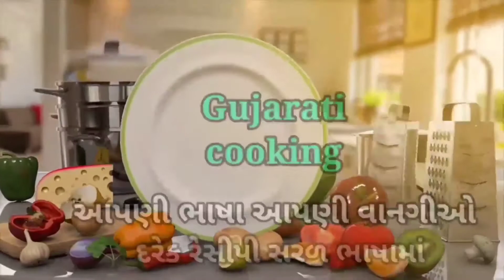ઘઉંના લોટના તીખા પુડલા અેકદમ હેલ્થી અને ટેસ્ટી નાસ્તો|gauna lot na pudla|gauna lot na thikha pudla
અમારી YouTube Channel Gujarati cooking  માં તમારું સ્વાગત છે
આજે આપણે બહારથી ક્રિસ્પી અને ખાવામાં સોફ્ટ અને અેકદમ ટેસ્ટી ઘઉંના લોટના તીખા પુડલા બનાવીશું જો હજુ સુધી તમે અમારી ચેનલને સબસ્ક્રાઇબ ના કરી હોય તો ચેનલને સબસ્ક્રાઈબ કરી બાજુમાં આપેલા બેલ આઇકનને દબાવીને All notification પર ક્લીક કરીને ચેનલને subscribe કરવા વિનંતી છે

Hello friends,
Welcome to my YouTube channel Gujarati cooking today i will making very tasty and soft wheat flour pudla recipe at home to please like and Share my video and subscribe to my channel Gujarati cooking and click the bell icon to new video notification on your mobile